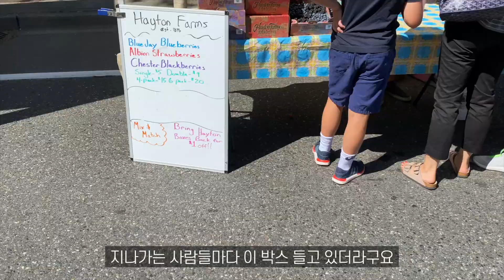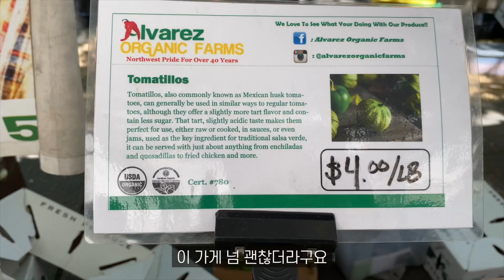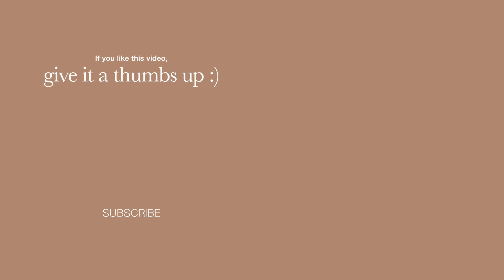vlogㅣ파머스마켓에서 산 싱싱한 재료로 초당옥수수밥하기, 우리집 텃밭에서 딴 깻잎으로 깻잎김치, 소화잘되고 맛있는 세가지 나물 반찬, 미국 시애틀 주부 집밥 요리 일상 브이로그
얼마전 나혼자 산다를 보는데 전현무님이 이런 말을 하시더라구요. "어떤 미쉘린 식당도 집밥이란 장르는 이길수가 없다". '집밥이 가진 힘'을 정말 잘 표현하는 말이라고 생각했어요. 여러분에게 집밥은 어떤 의미인가요? :)

00:00 파머스마켓 & 피크닉
04:24 3가지 나물, 깻잎김치, 초당옥수수밥